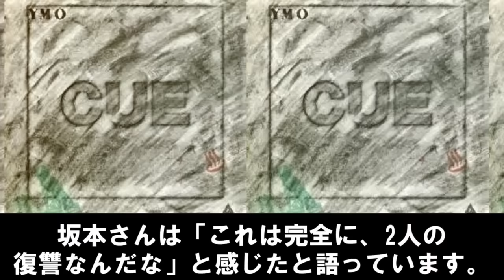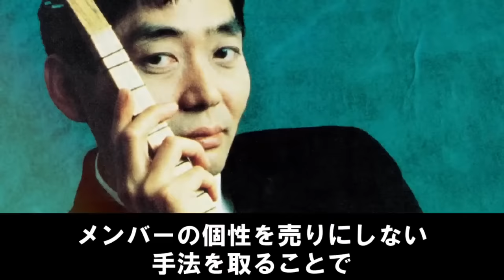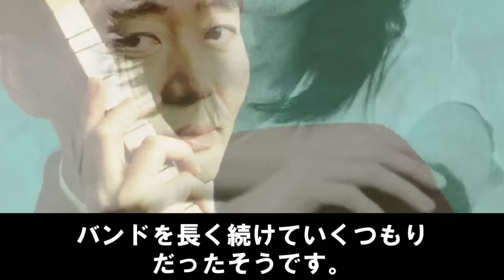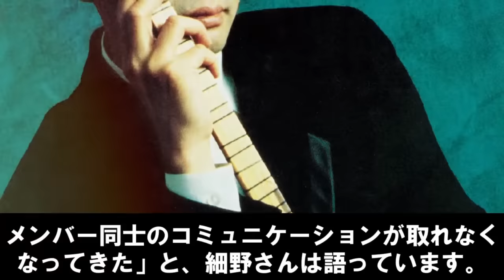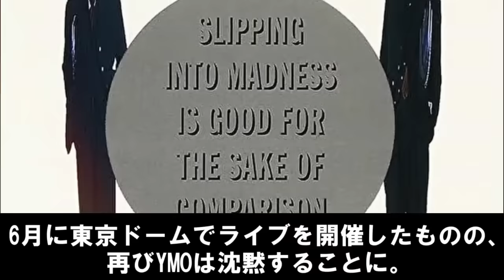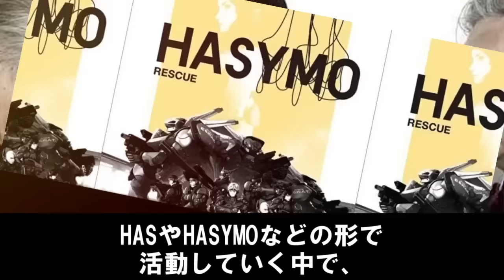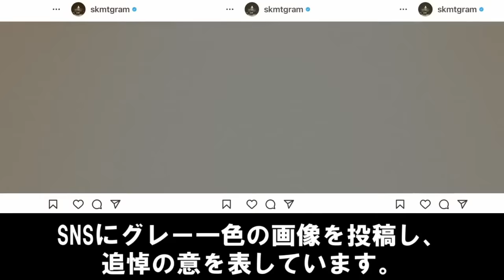【驚愕】YMO解散の理由！坂本龍一とメンバーの確執…高橋幸宏の功績【懐かし芸能ニュース】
YMO解散の理由！坂本龍一とメンバーの確執…高橋幸宏の功績